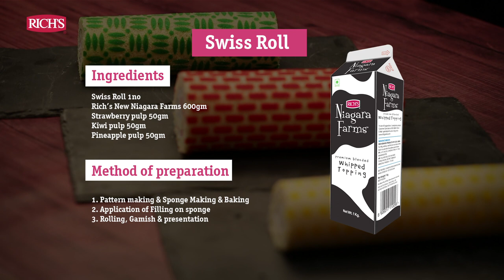Patterned Swiss Roll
Witness the creation of Patterned Swiss Roll by our Artisan Chef. To know more, visit the world of Rich's Chef Kalakaar